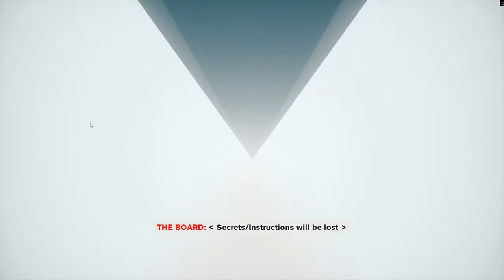Control - Threshold (Part 1)